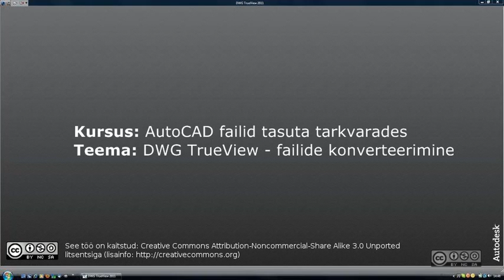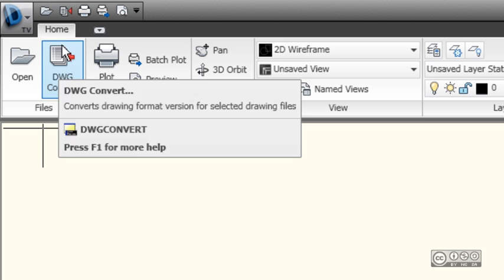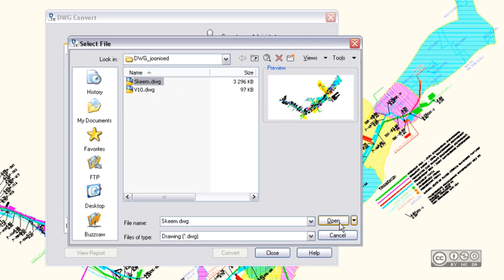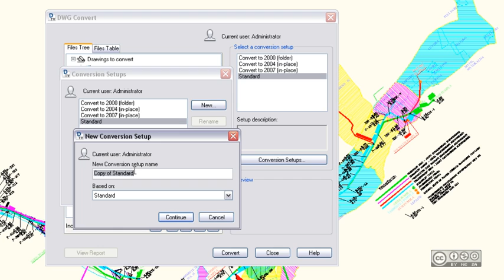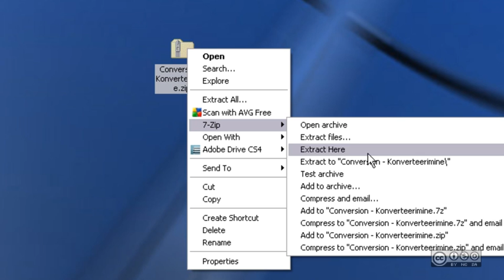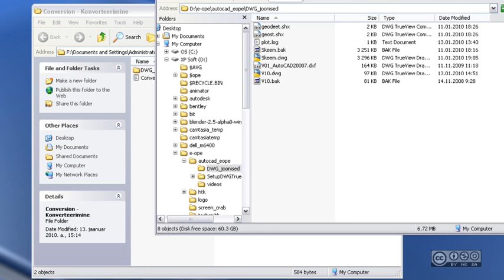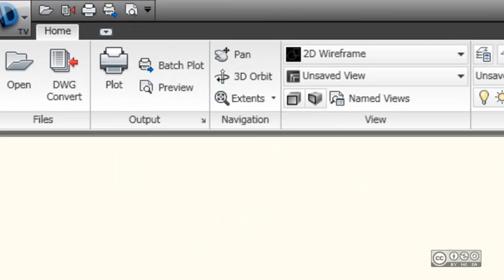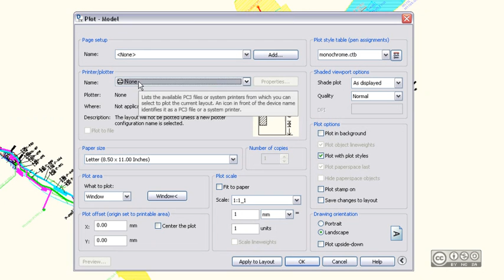AutoCAD failid tasuta tarkvarades - DWG TrueView - failide konverteerimine (6/12)